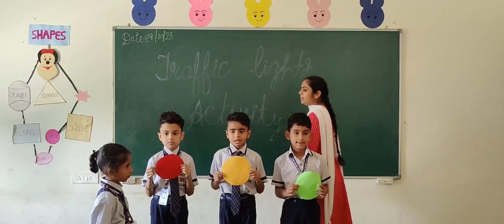Traffic Light Activity 🚦 Classroom activity | Traffic light Colour Reco | School activities